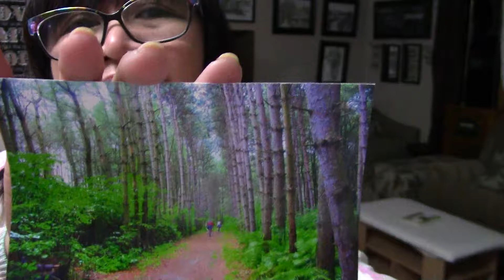STUMBLING IN TOTAL DARKNESS poem devotional by ILMA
June 18
The way of the wicked is like total darkness. They have no idea what they are stumbling over.  – Proverbs 4:19(NLT)
STUMBLING IN TOTAL DARKNESS
Is there something in your life that you cannot understand?
Was there an experience that kept you fearful and sad?
The ways of the wicked is like total darkness
They are stumbling and feel hopeless.
They have no idea how to get out of this pit
Because they have already grieved the Holy Spirit
Wickedness will always bring you to desolation
Righteousness on the other hand, leads to salvation.
Have you ever experienced groping in a dark room or place? If it is something you are familiar with, just like going to the bathroom in the middle of your sleep, it’s probably not a big deal. When it is some place or situation that you are unfamiliar with, it poses a bigger challenge. As you walk in that dark area, you stumble over things or can fall over something. It might even be dangerous and cost you to get hurt.
The bible explains how the ways of the wicked is like total darkness where they stumble over things. Proverbs is likening it to life. When we remain in our evil ways, we become blinded by the enemy from the lies he tells us. We are unable to see the truth because we get absorbed in worldly ways
PRAYER
Lord, help me to be able to discern when I go astray.
REFLECTION
How can we totally avoid evil ways?